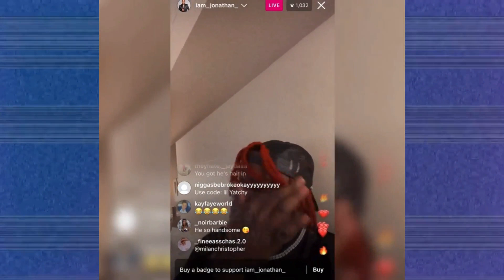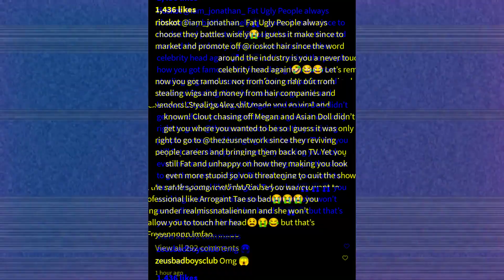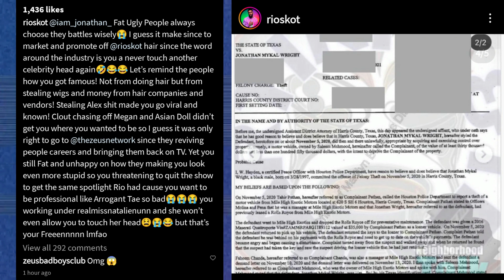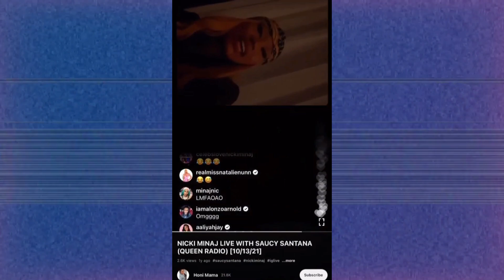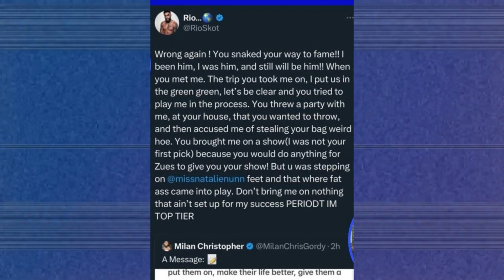Jonathan Wright EMBARRASSES Rio Skot, Milan Christopher Clout Chases Per Usual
Looks like Rio Skott and Jonathan Wright got into a little bit on social media a few days ago. Jonathan also has some new Rio inspired merch on his website and it is hilarious as hell. It looks like Rio and Milan Christopher have also had themselves a falling out. What do yall think about the "Fight Freeenn" hats, and are you gonna cop one.
Shout out to @zeus_hottest_tea on IG for catching literally everything.